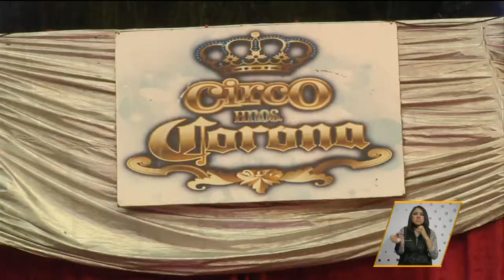El Circo Hermanos Corona ofreció un espectáculo gratis | A Quien Corresponda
Compartimos la alegría de los niños